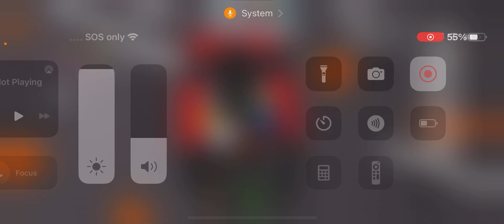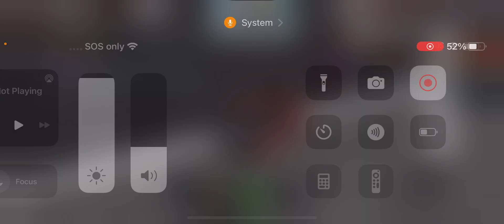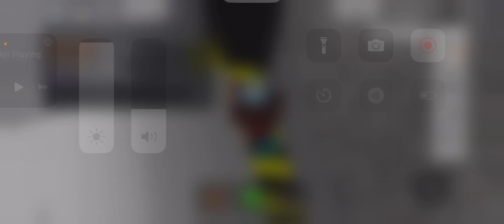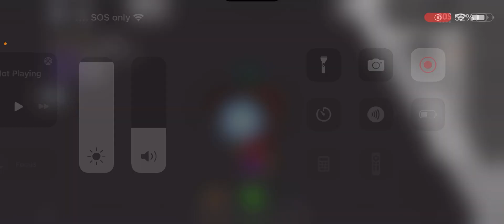I am The clown song￼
I am The clown. I am the clown. I am the clown. I am the clown. I am the clown. I’ll love the play. I’m a normal clown. Just kidding. I’m a bad guy. Hi hi hi hi hi hi hi do you do you can you call Kingdom Jiu camera clown am clown. Oh my God I am clown. I am crying. I am crying. I am crying. I am a clown. I’m a clown. I am a loser when I am a kid. Hi hi hi hi hi hi Am I in the cloud do you do the Cannes rude tell me Campo you can’t put an ion brother go down go down I am in birdcall clown. I’m a clown I’m a clown I’m a 3:01 I’m a clown I am calling who cares burger like clown clown who the like a baby clown clown clown who’s liquor baby clown clown who is it like a baby clown clown clown? Who do you like a baby clown clown clown? I’m a normal back the ball Hulu I’m just joking I’m a duffel bag guy clown clown. I am Bella baby baby I am a bird Santa is sucks baby how do you want to kill you for the ball ball ball Beau Barb, Barb Papi, Culo poppy poppy, poppy 4:01￼￼